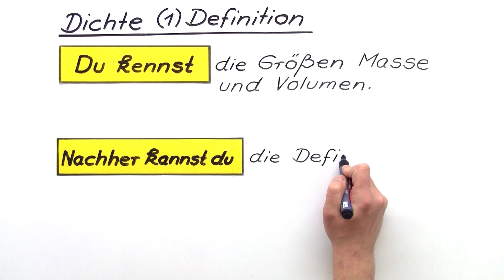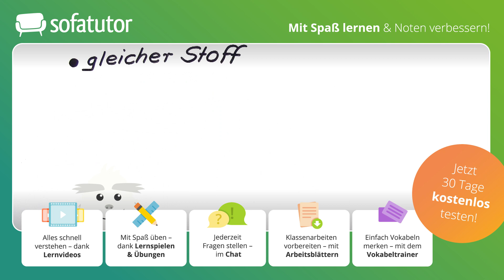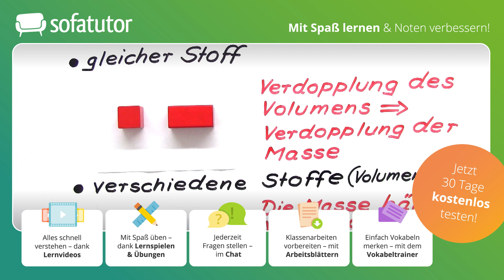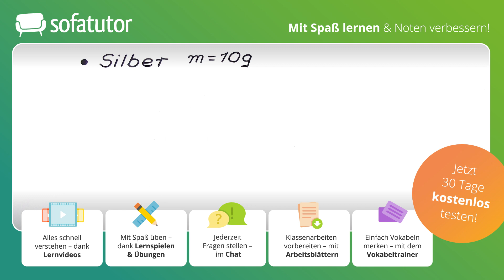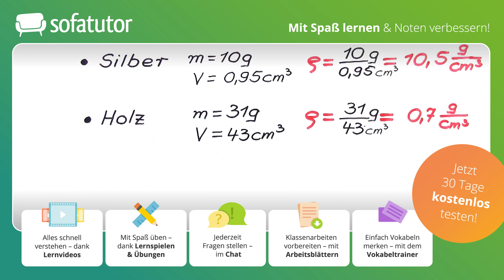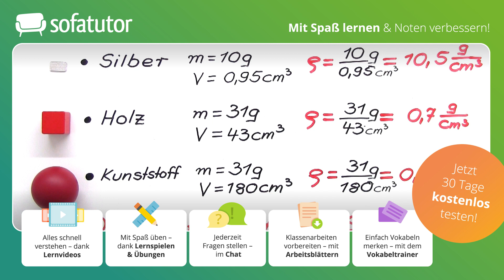Dichte – Einführung einfach erklärt – Chemie 7. & 8. Klasse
Was ist schwerer: ein Kilogramm Silber oder ein Kilogramm Kunststoff? Natürlich sind sie gleich schwer, beide haben eine Masse von einem Kilogramm, aber welcher dieser Stoffe nimmt wohl das größere Volumen ein? Das ist abhängig von der Dichte.
In diesem Video wird dir diese neue Größe vorgestellt. Was es dabei mit der Masse und dem Volumen von Stoffen auf sich hat und worin sich die Größe der Dichte von den Größen Masse und Volumen unterscheidet, wird dir einfach und Schritt für Schritt erklärt. Am Ende kennst du die Definition der Dichte und weißt, wie du die Dichte verschiedener Stoffe berechnest. Dein Wissen kannst du auch mit unseren Übungsfragen testen.
Du möchtest mehr zum Thema Dichte Für Kinder Erklärt lernen, dann klicke Alles zur Thematik Dichte schnell und einfach erklärt!